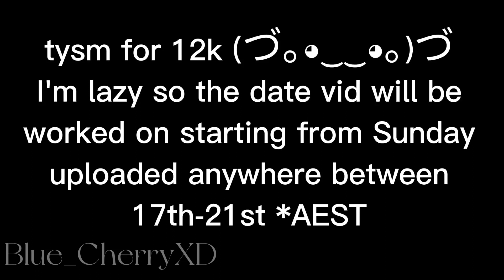PACIFY HER!•|•Meme/Trend•|•Mha/Bnha•|•Inspired•|•Cheater Todoroki?•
hehehehehehe